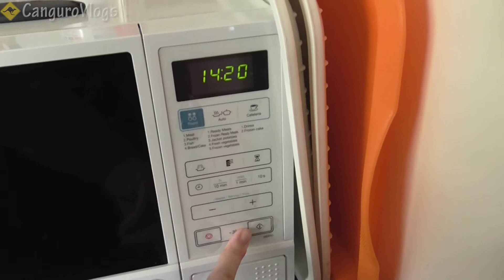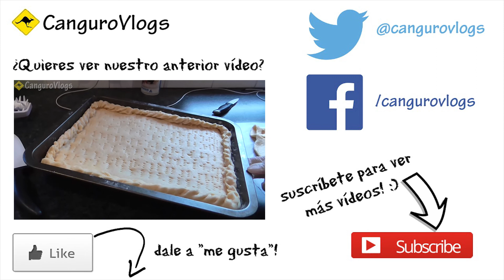Paseos por la playa, trabajos divertidos y mimitos de perrín - Vlog #21 - Nuestra vida en Australia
En el que será el último vídeo no-diario, el tiempo cambia sin parar, un día diluvia y el siguiente nos asamos de calor!

Eva os enseña lo variadas que son sus tareas en el trabajo, además de una parte de la oficina que todavía no conocíais, y os desvela uno de nuestros trucos para ayudar a Trantor a combatir el calor, los polos de pollo! :)

También os explicamos porqué en Australia los establecimientos abren hasta más tarde los jueves, os llevamos otra vez a la playa de perritos en Cronulla, y os hacemos partícipes de nuestra lucha contra los intrusos de ocho patas (ascazooooooo!! :-S)